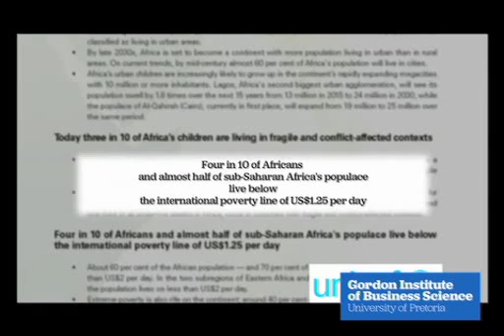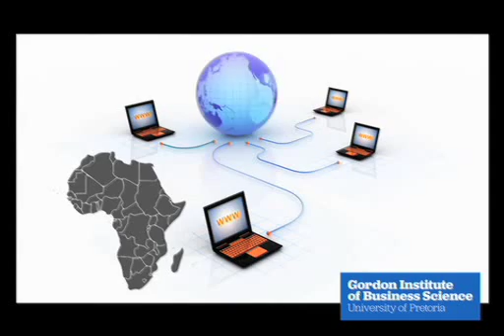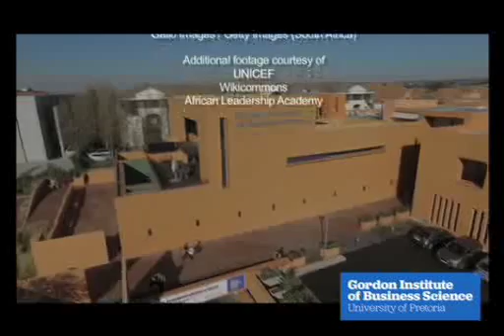Gibs Business - Generation 2030 Africa Report Part 3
According to UNICEF, almost half of Africa’s countries are classified as low-income, and are home to around half of its total population and child population. It will be up to this youth to mobilse against its current conditions. (Part 3)